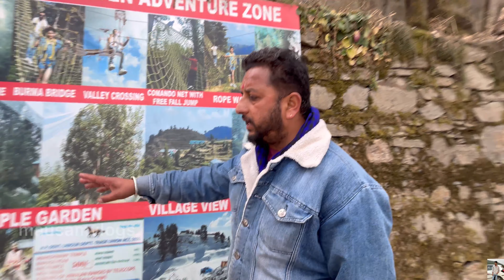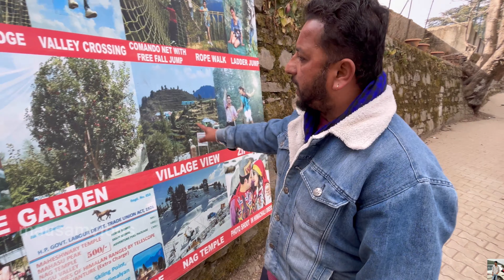Shimla to Kufri | Best tourist place in himachal | Mousamvlogs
hit likes.

lots of  ❤️

Tags.
shimla to kufri by bus
shimla to kufri,lakkar bazar to kufri
shimla to kufri bus
lakkar bazar to kufri by bus,shimla to kufri by road
shimla to kufri road trip
shimla to kufri distance,shimla to kufri bus timing,shimla to kufri kaise jaye
shimla to kufri in january,shimla to kufri by road in winter,kufri by bus
kufri by car
kufri new update,kufri snowfall
kufri snow point
kufri
kufri snowfall update
kufri shimla

Thankyou.